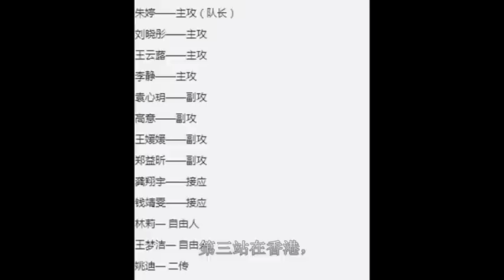中国女排公布最终大名单！里约奥运冠军6人，张常宁意外落选